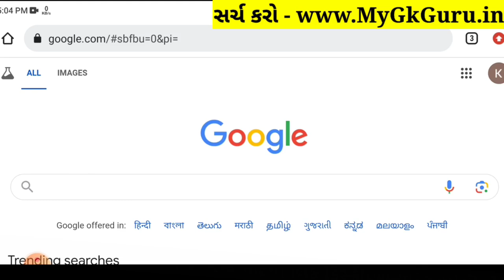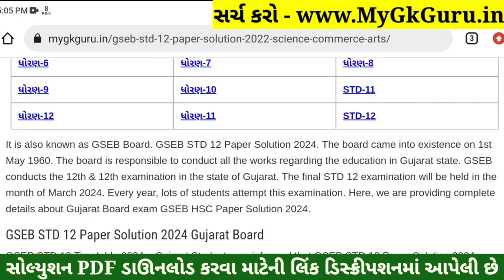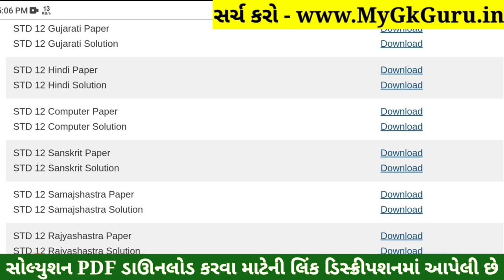STD 12 Sanskrit Paper Solution 2024 100 Marks, STD 12 Sanskrit First Exam Paper Solution 2024 Octobe